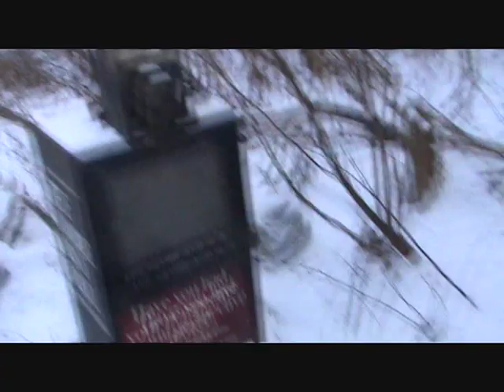Ayo, I'm Losin' Focus!!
sirens were not edited in lol